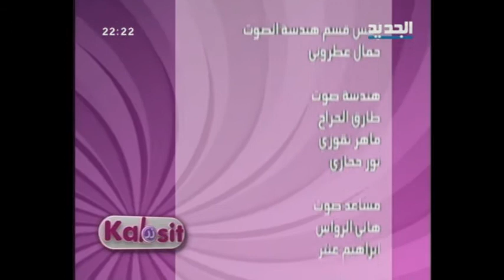Kabset Zer IV كبسة زر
Aline Lahoud - Ziad Sahhab - Chady Khalife - Stephanie Salem
4/6/2013